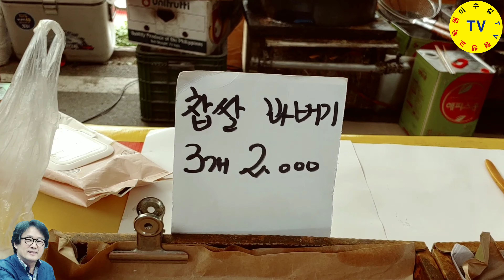동강을 끼고 장이 열리는 영월장날에 도너츠 맛♥삶0372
강원도 영월군 영월읍에 서는 오일장 영월오일장날입니다. 4일과 9일에 장이 열리는데 여름에는 시원한 동강줄기 따라 장이 열려 운치가 있는 시골장터입니다.

ㅡㅡㅡㅡㅡㅡㅡㅡㅡㅡㅡㅡㅡㅡㅡㅡ
방송섭외: 이수길
영상감독: 이수길
영상촬영: 이수길
영상편집: 이수길
촬영기기: LGV40ThinQ
영상시간: 00시간 09분 00초